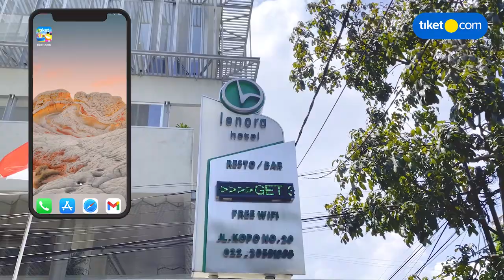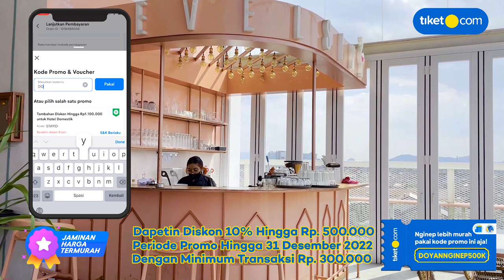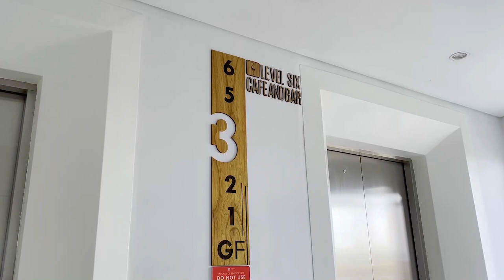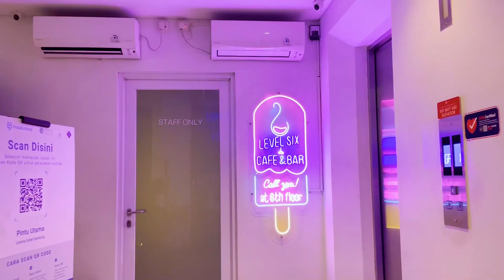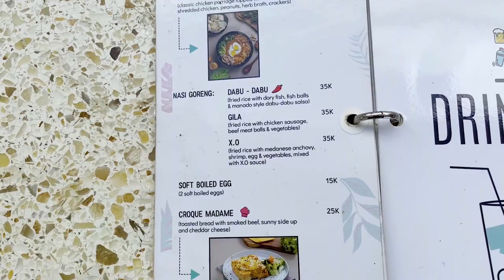Hotel Murah di Bandung Estetik Instagramable - Review Lenora Hotel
Syarat dan Ketentuan:
1. Periode Promo berlaku Hingga 31 Des 2022
2. Periode Menginap : Kapanpun
3. Penggunaan voucher hanya berlaku pembelian melalui aplikasi tiket.com (iOS dan Android)
4. Diskon 10% hingga Rp500.000 dengan minimum transaksi Rp300.000 untuk Hotel Pilihan di Indonesia, sesuai dengan kebijakan masing-masing hotel.
5. Promo berlaku untuk semua metode pembayaran.
6. Tipe Penggunaan : Satu kali pakai

Nggak ada alasan lagi gak pakai tiket.com karena sekarang ada JAMINAN HARGA TERMURAH. Beli ttiket murah di tiket.com!*

Lenora Hotel Bandung
Jl. Raya Kopo No. 20, Panjunan, Kec. Astanaanyar, Bandung

Kita Pesan Hotel nya di aplikasi tiket.com
Klik link di bawah ini biar dapet promo menarik dari tiket.com :

Lenora  Hotel bandung ini, merupakan hotel bintang 2 yang di dekorasi dengan desain yang minimalis dan perabotan kayu berwarna cerah. Hotel ini punya total 6 lantai dengan masing2 tipe kamar yang berdeda, untuk gedung hotelnya sendiri terlihat unik apalagi kalo di malam hari, view yang bisa kita nikmati disini merupakan view perkotaan dimana sudah disediakan beberapa kursi dan meja di balkon lantai satu utnuk bersantai disini.